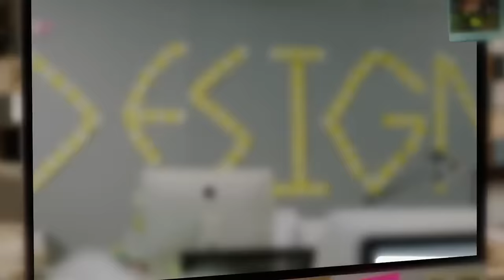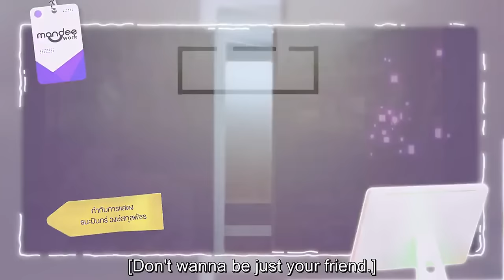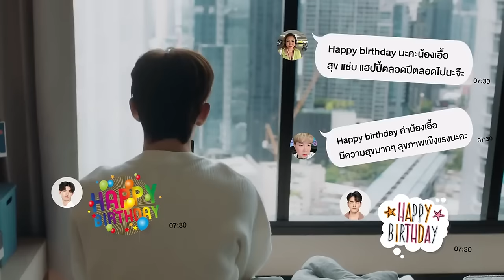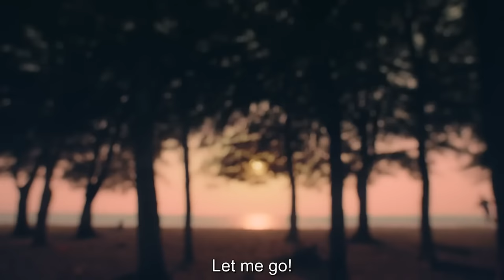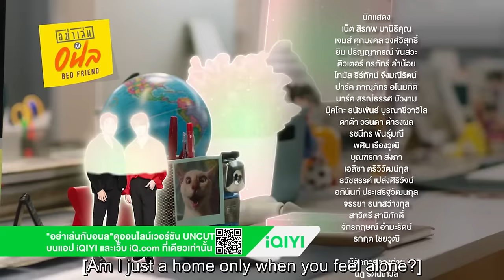Bed Friends full ep 4 eng sub